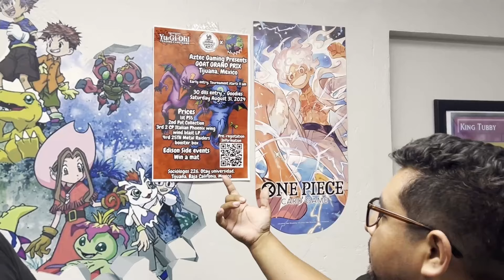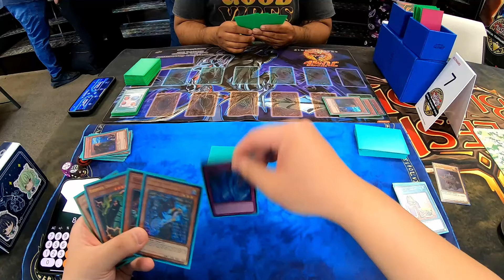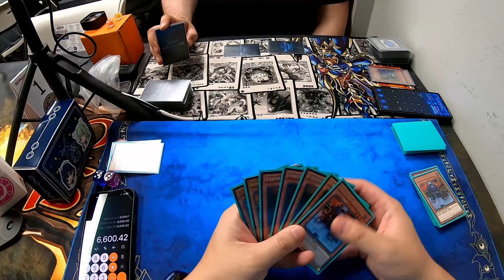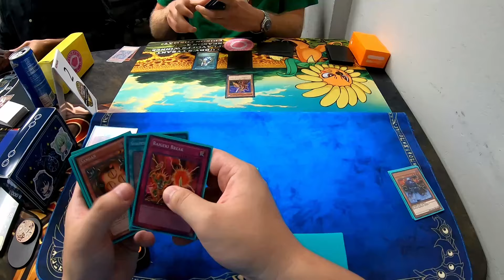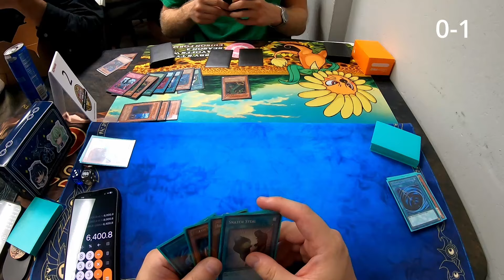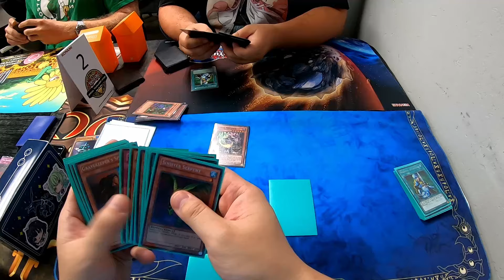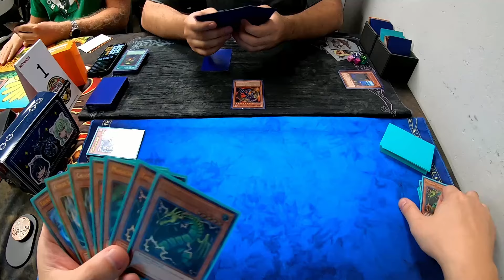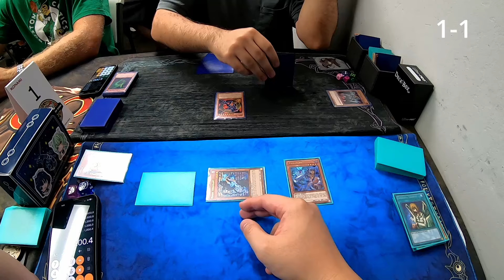[Goat Format] - POV: Chaos Grind Continues + GGP TIJUANA INFORMATION! 6/22/24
Intro: 0:00 - 0:58
Round 1 vs Chaos Control: 0:59 - 25:15
Round 2 vs Chaos Control: 25:16 - 44:02
Round 3 vs Chaos Turbo: 44:03 - 1:05:00
Round 4 vs Ritual Chaos: 1:05:01 - 1:22:10
Round 5 vs Goat Control: 1:22:11 - 1:47:48
Outro: 1:47:49 - 1:49:25